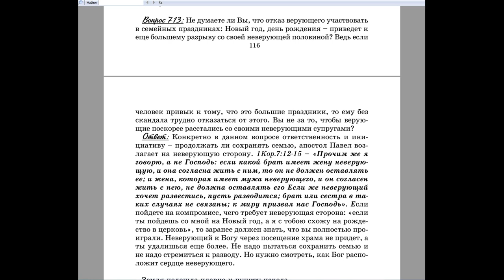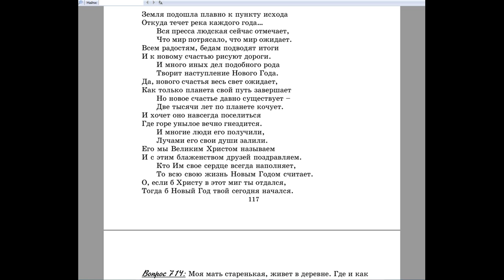713 2 . Не думаете ли Вы, что отказ верующего участвовать в семейных праздниках...?